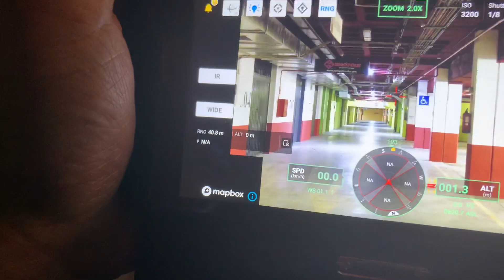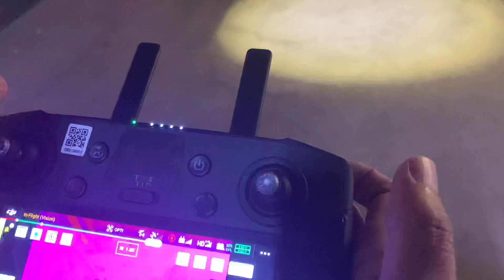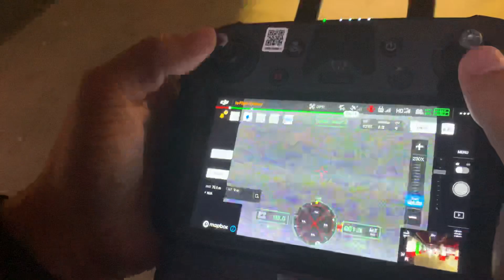M300 & H20T first test flight